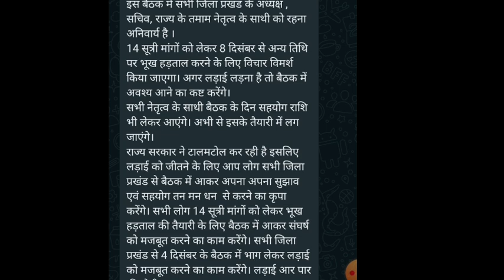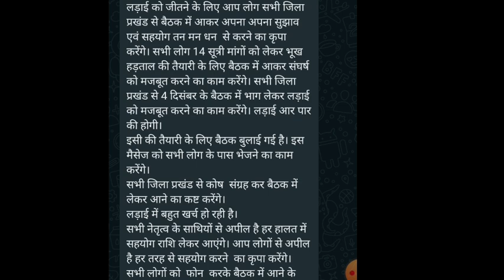आशा कार्यकर्ता हड़ताल बड़ी खबर @| आशा कार्यकर्ता हड़ताल न्यूज़